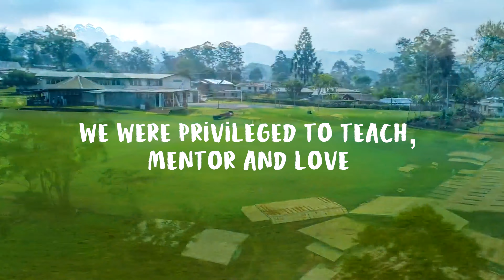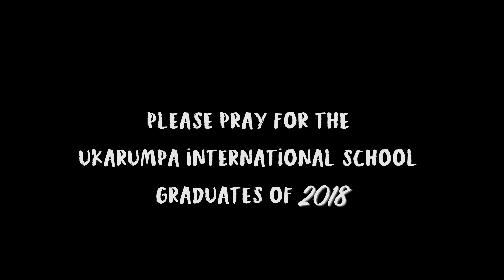Ukarumpa International School Grads of 2018.Part12.Jeremy.Pearson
A little glimpse into the life of one former UIS graduate - parent roles, background, future plans, prayer requests and more.

Video contributions from Stephen Herd (Skyborne Visions LLC), Anita McCarthy & images from Micah Trostle.

Produced by Micah Trostle of Trostle Films. RAW footage contributed by Anita McCarthy and final video created in collaboration with Trostle Films.